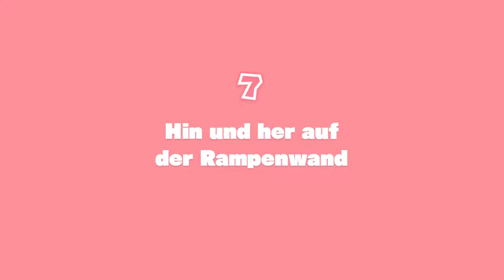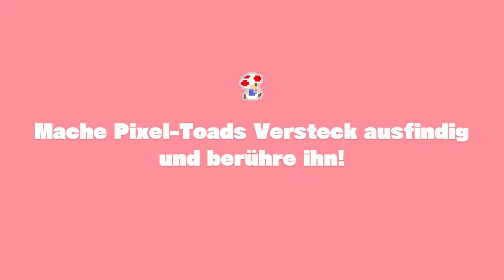Captain Toad Treasure Tracker Part: 11 Bootsfahrt und Schieberätsel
Toadette muss sich neuen gefahren auf einen Gift fluss stellen sowie einen Schieberätsel